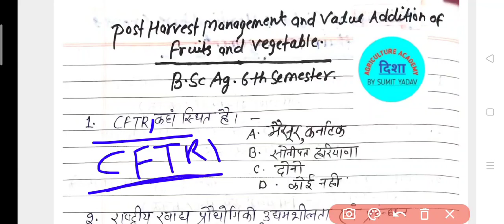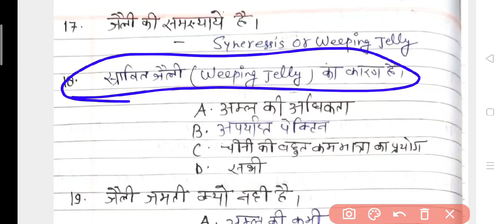POST HARVEST MANAGEMENT AND VALUE ADDITION OF FRUITS AND VEGETABLES BSC AG.6 TH SEMESTER